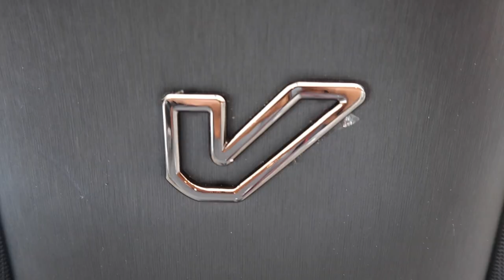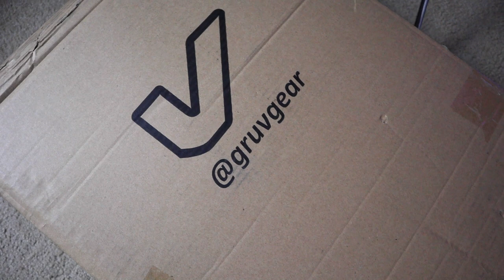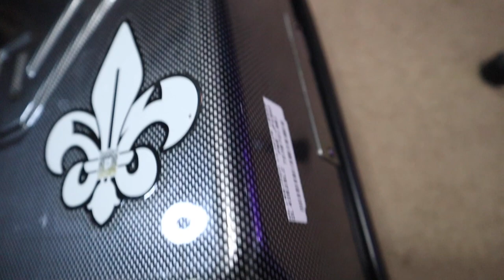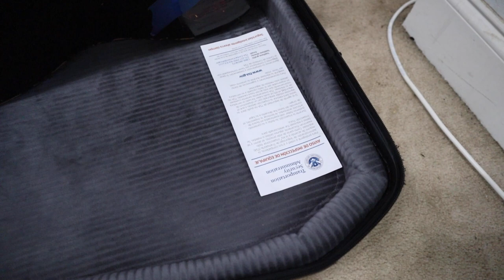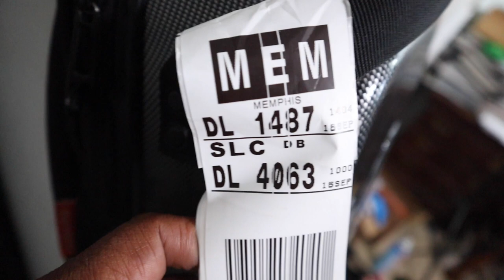Gruv Gear Kapsule Review (from the REAL world not the studio)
Here is a real-world review of the gruv gear kapsule. I bought  Kapsule specifically for a gig that I had in Chicago because I hadn't flown with an instrument post-quarantines and didn't know if I'd be forced to check my bass. Everything went great.

A week or so later I was scheduled to play the ffayatvilleroots and railbirdfestival and then two west coast dates the following week. Hurricane Ida hit.

TOC:
Intro - 0:00
Background Story: 0:43
Features: 2:41
Unboxing Footage: 6:57
The Kapsule AFTER Major use: 8:51

Consider leaving a tip if you found this content helpful.

Gear that I use:
Yamaha AG03
iOs Camera Kit
Canon EOS M50

My book:
The Blue-Collar Bassist"

Ready to get your music on Spotify, iTunes, Facebook, Instagram, TikTok, and More?

Books that I like:
Gear that I endorse:
Marco Bass Guitars
MXR /Jim Dunlop Pedals and Strings
Krane / Gruv Gear
Mono Creators